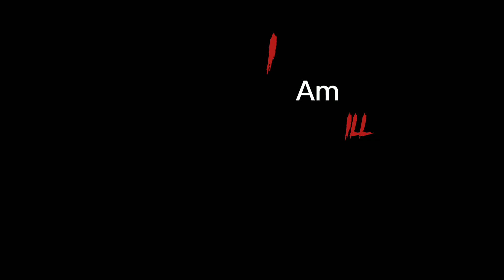||I am Ill and you are not||vent-ish||